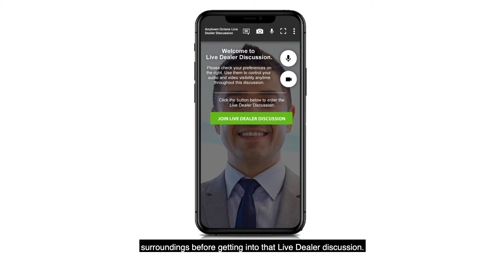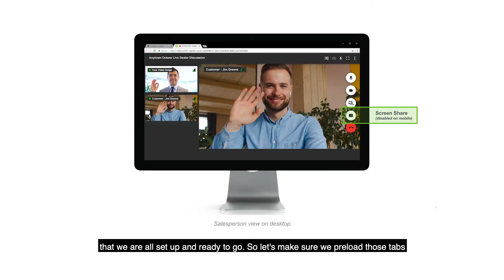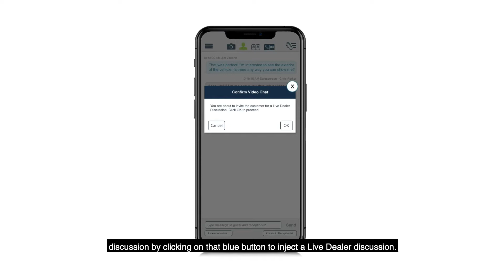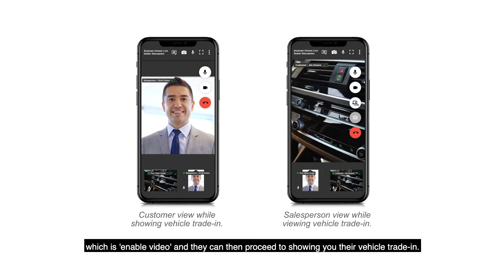RAPID RTC Live Dealer Best Practices 1 - 3